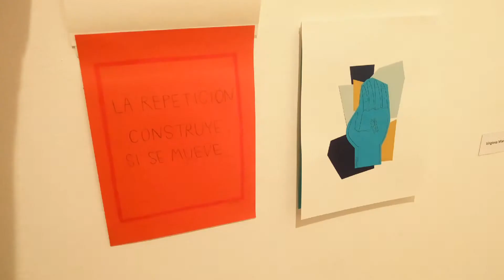Muestra Especial: "Artistas Esperancinos - 10 años Fundación Ramseyer Dayer"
MUESTRA ESPECIAL 10 AÑOS FRD
Artistas de Esperanza que han expuesto en esta casa vuelven con sus obras a recorrer el espacio.
Como cierre de un año muy especial invitamos a los artistas esperancinos que han expuesto en la casa durante nuestros 10 años de vida institucional.
La Fundación Ramseyer Dayer tiene como objetivo la promoción de las artes como la forma de expresión  más libre y  sincera del hombre, al poco tiempo de su creación fue ampliando su campo de acción para comprender la difusión y producción del conocimiento, las artes plásticas visuales y audiovisuales, la música y la literatura, en pos del desarrollo humano y comunitario.
Los esperamos para visitarla.